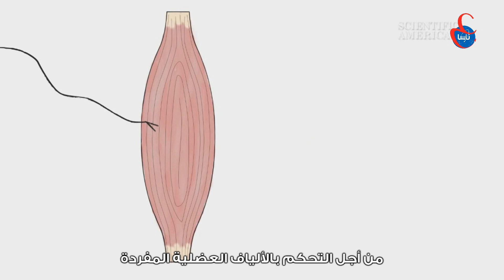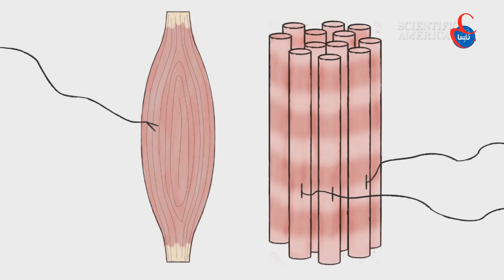لماذا الشمبانزي أقوى من البشر؟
في السنوات القليلة الأخيرة، شُوهد عدد من الجروح المرعبة على أيدي الشمبانزي. كيف يُمكن لحيوان نتشارك معه 99% من الجينات أن يمتلك كل هذه القوة